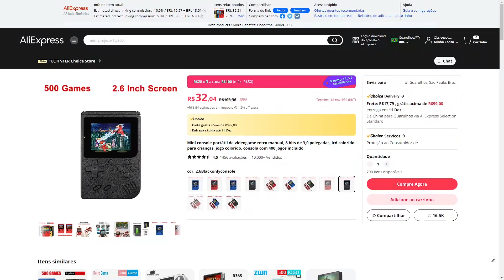Unboxing: Mini console portátil Retro TECTINTER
Neste vídeo, vamos fazer um unboxing de um mini console portátil de videogame retro. Vamos abrir a caixa, conferir os acessórios e dar uma olhada nos jogos que estão incluídos. Também vamos falar um pouco sobre a qualidade do console e se vale a pena importá-lo.

Mini console portátil de videogame retro